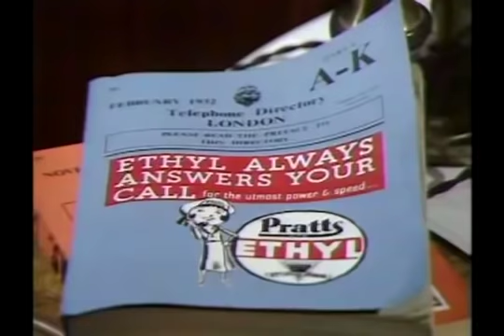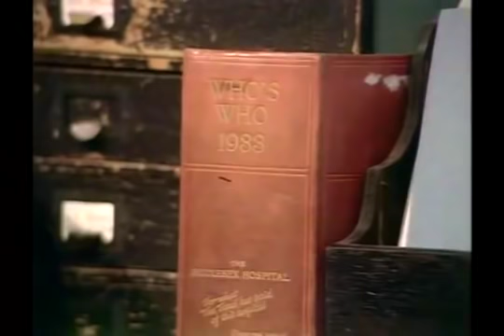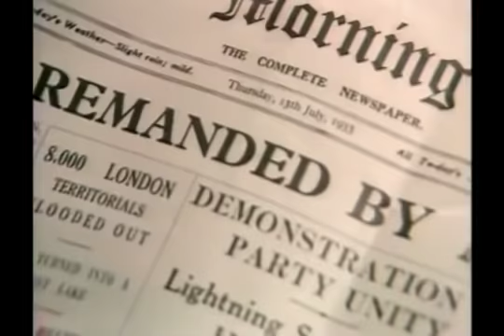Lord Peter Wimsey: Murder Must Advertise Episode 1.4 21 Dec. 1973